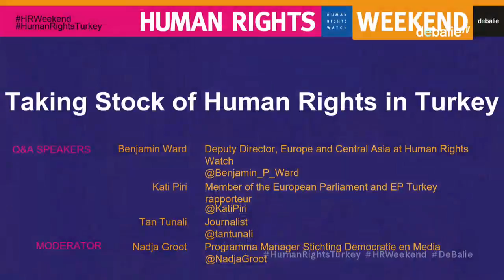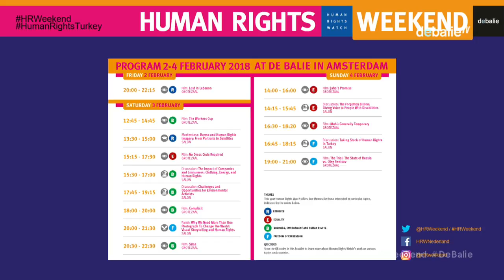#6. HRW 2018: Taking Stock of Human Rights in Turkey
Since the failed coup in July 2016, the Turkish government has intensified its crackdown on its political opponents and critical voices in society. The government imposed a state of emergency and has dismissed over 110,000 state employees without due process and jailed over 50,000 people on terrorism charges. Those under investigation include journalists, members of parliament, and human rights defenders. Constitutional changes narrowly approved in an April 2017 referendum will further concentrate power in the hands of the country’s president. This panel will look at the state of human rights in Turkey in early 2018 and ask what can be done and by whom, including the European Union, to improve human rights protection in the country.

Speakers: Benjamin Ward (Deputy Director, Europe and Central Asia at Human Rights Watch), Kati Piri (Member of the European Parliament and EP Turkey rapporteur) and Tan Tunali (Journalist).

Moderator: Nienke Venema (Director Democracy and Media Foundation)

N E D E R L A N D S :

Sinds de mislukte staatsgreep in juli 2016, treedt de Turkse overheid streng op tegen politieke tegenstanders en kritische geluiden in de maatschappij, waaronder onafhankelijke media. De regering kondigde een noodsituatie af en ontsloeg meer dan 110.000 publieke ambtenaren zonder eerlijk proces en nam meer dan 50.000 mensen gevangen op verdenking van terrorisme. Hierbij worden onder meer journalisten, parlementsleden en mensenrechtenverdedigers onderzocht. Het krap goedgekeurde referendum in april 2017 zorgde bovendien voor grondwettelijke veranderingen die de Turkse president verstrekkende macht gaven. Dit panel zal samen met ons ingaan op de mensenrechtensituatie in Turkije anno begin 2018 en de vraag stellen wat er gedaan kan worden en door wie, waaronder de Europese Unie, om de mensenrechten in Turkije beter te beschermen.

Sprekers: Benjamin Ward (Deputy Director Europe and Central Asia bij Human Rights Watch), Kati Piri (Lid van het Europees Parlement en Turkijerapporteur) en Tan Tunali (Journalist)

Moderator: Nienke Venema (Directeur Stichting Democratie en Media)